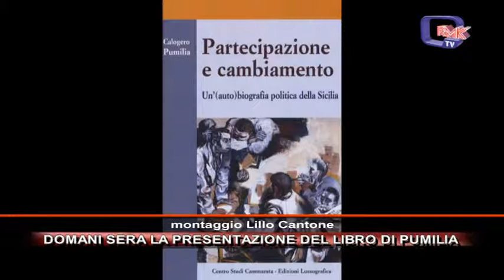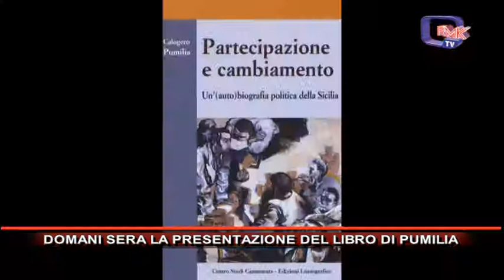DOMANI SERA LA PRESENTAZIONE DEL LIBRO DI PUMILIA